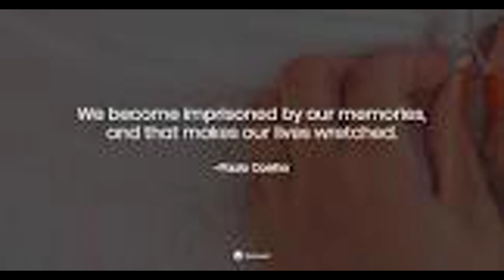Quote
Please enjoy this daily quote from u/insaneintheblain!
    These quotes are from r/quotes on Reddit.